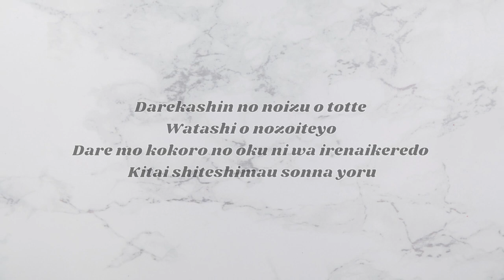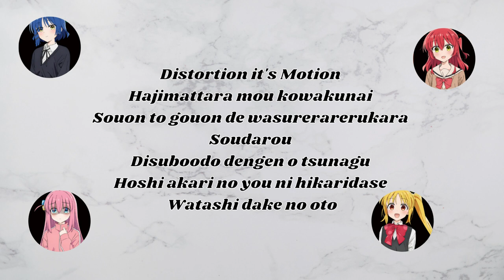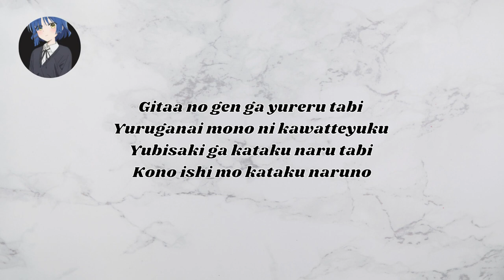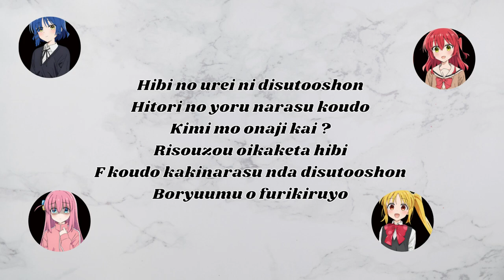Bochii The Rock - Distortion!! Full (Bochii The Rock Ending Song)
00:00 intro
00:09 in

Type : TV
Episodes : 12
Status : Currently Airing
Aired : Oct 9, 2022 to ?
Premiered : Fall 2022
Producers : Aniplex, Houbunsha
Licensors : None found, add some
Studios : CloverWorks
Source : 4-koma manga
Genre : Comedy
Title : Distortion!!
Artist : Yakusoku Band
Anime Ost : Bocchi the Rock!

*About :
*Awalnya (2011) channel ini hanya sebatas keisengan belaka, untuk menyimpan video-video privasi saya, namun seiring perkembangan zaman akhirnya channel ini beralih menjadi channel  yang membahas tentang software aplikasi pemetaan ArcGIS dan beberapa software lainnya yang saya gunakan dalam pekerjaan.
*Channel ini tetap berjalan sebagai channel yang memposting hal-hal yang saya sukai seperti lirik lagu Anime
* About my anime and music video :
All music, video and picture in my channel is not mine, I just like it and I want you to see ♥.
Don't forget to support the artist (y) so they can continue to work with their latest songs , videos or pictures.

©️ COPYRIGHT / LICENSING
If any producer/label/artist has an issue with any of the songs, videos or pictures in my channel please send me an e-mail to with subject : COPYRIGHT Video and the video will be taken down immediately.
Thanks